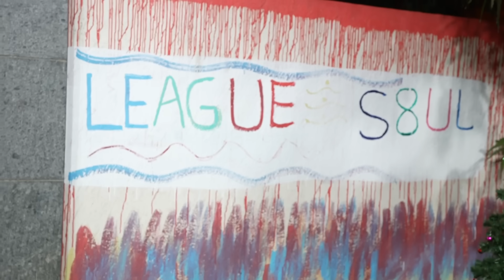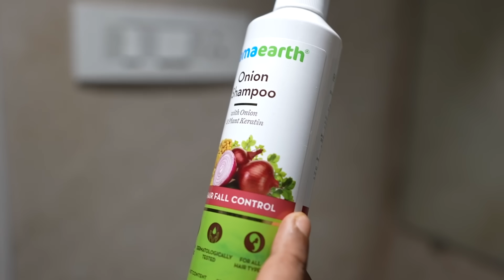THE ULTIMATE ROCKET LEAGUE IN REAL LIFE 3.0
Check out Mamaearth's amazing Onion Range.